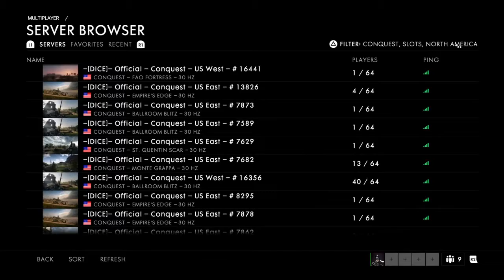BF1: Long Streams 1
Breaking up a long day of streaming BF1